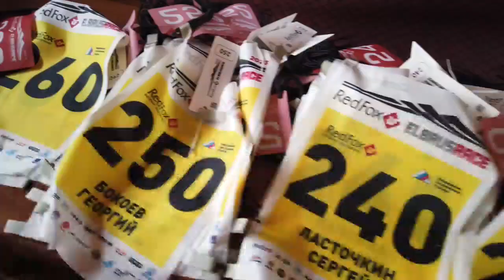2023 Red Fox Elbrus Race Highlights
Highlights from the 2023 International Festival Red Fox Elbrus Race in Russia. The Red Fox Elbrus Race is an extreme sports festival consisting of skyrunning competitions held on Mount Elbrus in Russia. Mount Elbrus is Russia’s and Europe’s tallest peak at 5,642 m (18,510 ft).